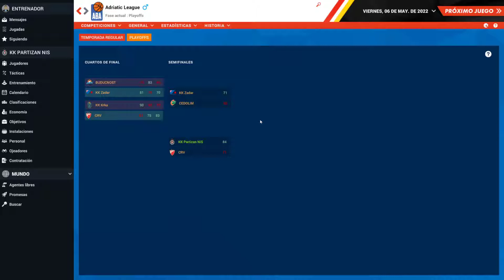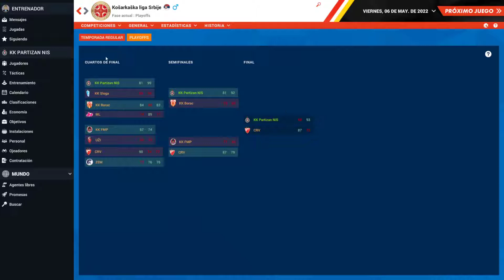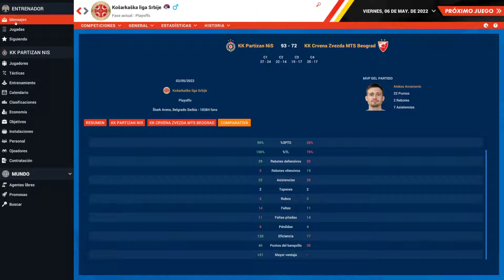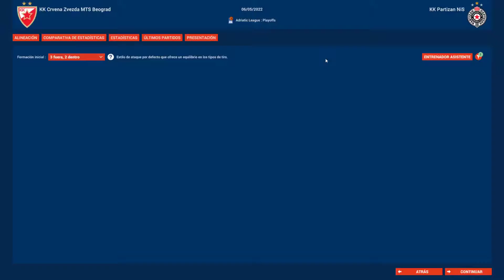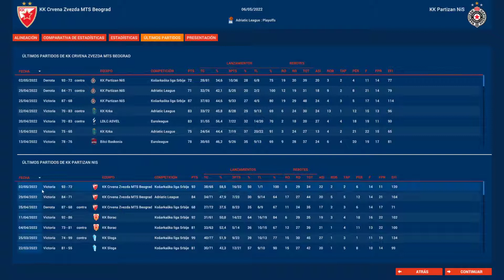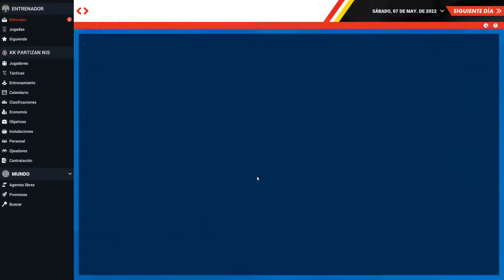Pro Basketball Manager 2022 - Partizan #22 - A una victoria de la final ABA. Defensa en zona clave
Vuelve el baloncesto al canal con Pro Basketball Manager 2022. Nos ponemos en la piel de Obradovic para intentar devolver al Partizan de Belgrado a la máxima competición Europea y competir con los mejores equipos de Europa.
Para ello primero debemos dominar en la ABA League o llegar a la Eurocup y levantar el trofeo.